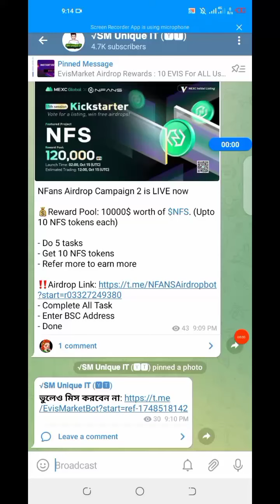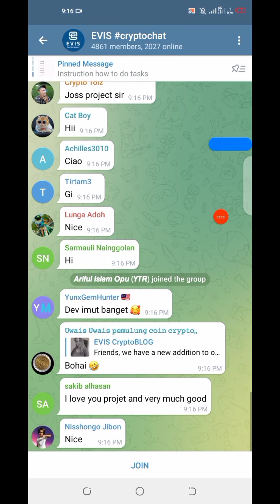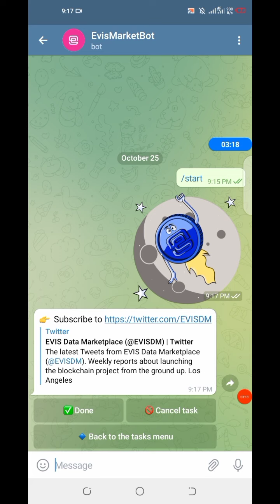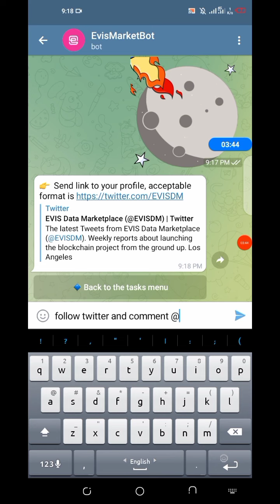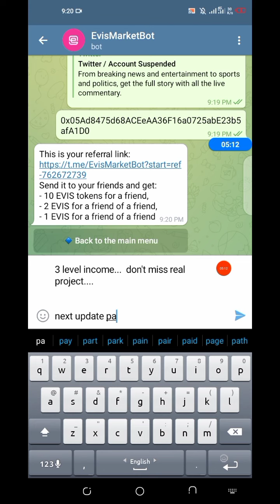EvisMarket 10 $EVIS Instant Reward || ETH Project Don't Miss Join